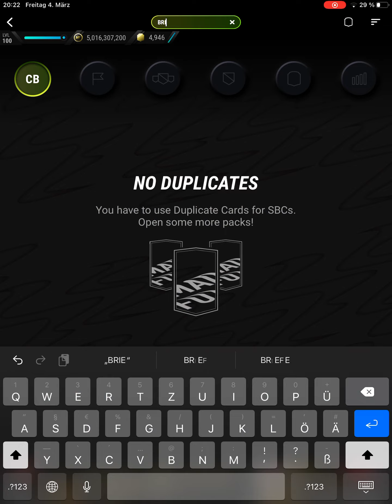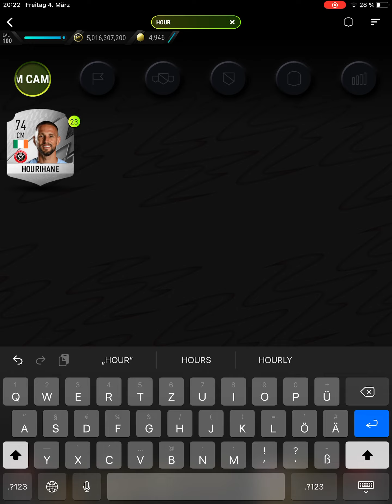Euro 2012 iker Casillias MADFUT 22